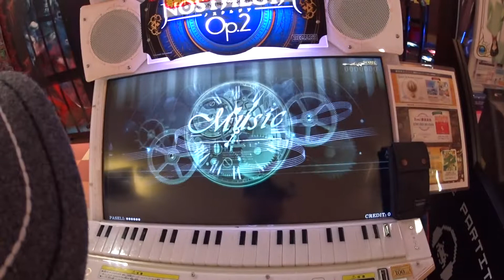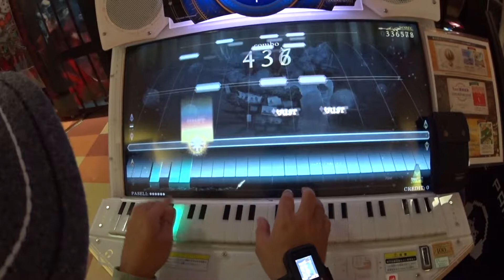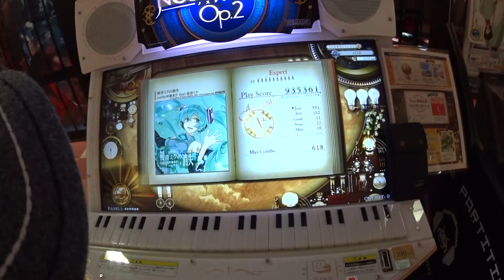ﾉｽﾀﾙｼﾞｱOp.2 初音ﾐｸの消失(Expert 10)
cosMo＠暴走P feat.初音ミク